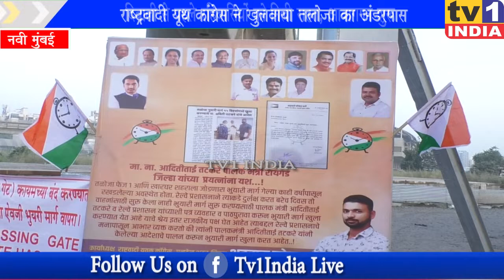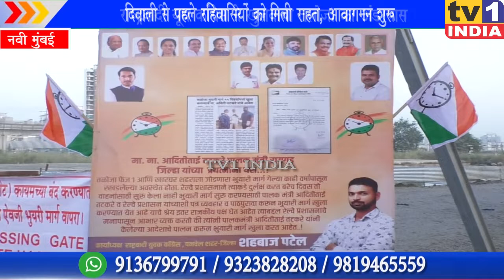NCP यूथ कांग्रेस ने खुलवाया Taloja Under Pass | Shahbaj Patel की पहल पर रहिवासियों को राहत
NCPYouth कांग्रेस ने खुलवाया TalojaUnderPass | ShahbajPatel की पहल पर रहिवासियों को राहत
राष्ट्रवादी यूथ कांग्रेस ने खुलवाया तलोजा का अंडरपास |  दिवाली से पहले रहिवासियों को मिली राहत | आवागमन शुरू | तलोजा फेज वन को खारघर से जोड़ने वाला सब वे खुल गया है. राष्ट्रवादी कांग्रेस के युवा पदाधिकारी शहबाज पटेल की लगातार कोशिश और पहल के बाद सिडको और रेलवे ने इस सबवे को स्थानीय रहिवासियों के लिए खोल दिया है. इससे तलोजा फेज वन के रहिवासियों को खारघर आने जाने में बड़ी राहत मिल रही है.